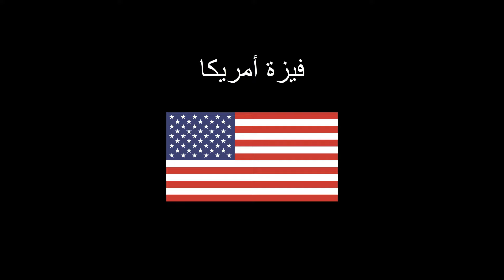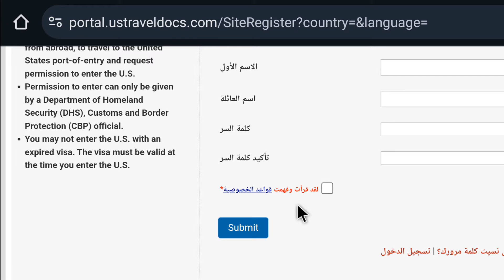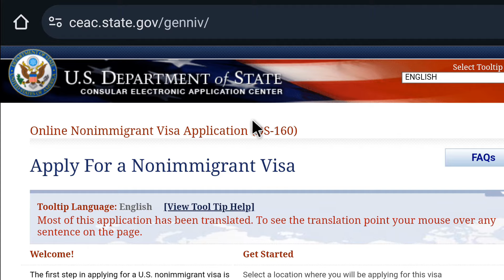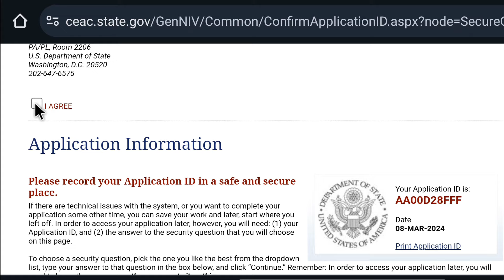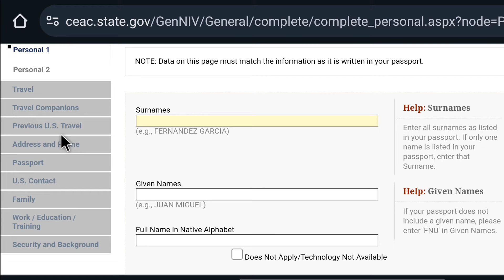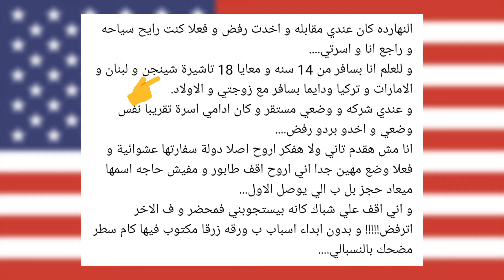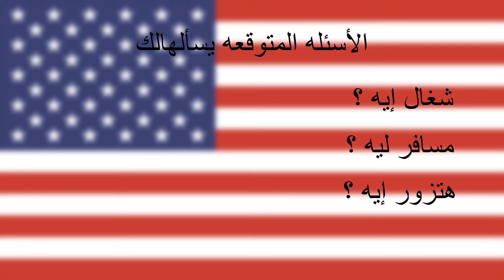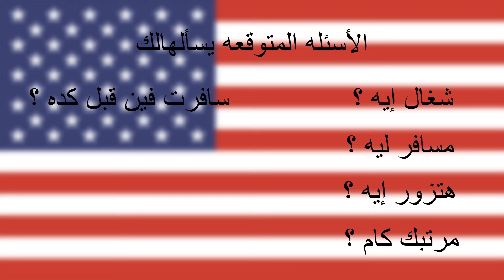كل اللي محتاج تعرفه عن فيزة أمريكا وإزاي تقدم عليها من الموبايل وكل المتعلق بالفيزا وبمقابلة السفاره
كل اللي محتاج تعرفه عن فيزة أمريكا و إزاي تقدم عليها من الموبايل و كل المتعلق بفيزة أمريكا و بمقابلة السفاره الامريكيه

في الفيديو ده هشرح معاكم فيزة أمريكا و طريقة التقديم على فيزة أمريكا السياحيه أو فيزة حضور مؤتمر في أمريكا أو فيزة حضور معرض في أمريكا أو فيزة الدراسه في أمريكا عشان السفر الي امريكا خصوصا السفر الي امريكا عن طريق السياحه او السفر الى امريكا للدراسة و طريقة دفع رسوم فيزة أمريكا و طريقة حجز ميعاد للسفاره الامريكيه و هشرح معاكم موقع ملئ نموذج DS160 الخاص بفيزة أمريكا و مقابلة السفاره الامريكيه
و هشرح معاكم كل الاسئله الخاصه بمقابلة السفاره الامريكيه المتوقع يسألهالك في يوم مقابلة السفاره
و هعرض عليكم نصائح مهمه جدا لطريقة التقديم ع فيزا امريكا و نصائح لمقابلة السفاره الامريكيه الخاصه بفيزة أمريكا

اعرف نتيجة الهجرة العشوائية لأمريكا ( لوتري امريكا 2025 ) بكل سهوله من الموبايل فى 6 دقائق بس

أسهل طريقه لحجز فندق مبدئي من الموبايل ( حجز فندق وهمي ) لدول شنجن و لأمريكا و لكل سفارات دول العالم

أسهل طريقه لحجز طيران مبدئي من الموبايل ( حجز طيران وهمي ) لدول شنجن ولأمريكا ولكل سفارات دول العالم

في الفيديو ده هتعرف كل الأوراق المطلوبه للتقديم ع فيزة شنجن بكل بساطه من غير ما تحتاج لأي حد خالص

أسهل طريقه لحجز ميعاد لدول شنجن من غير ما يتنصب عليك ( إتعلم إحجز ميعاد لدول شنجن بنفسك )